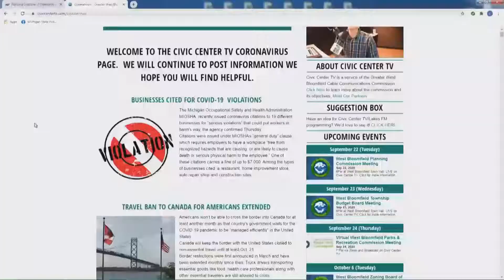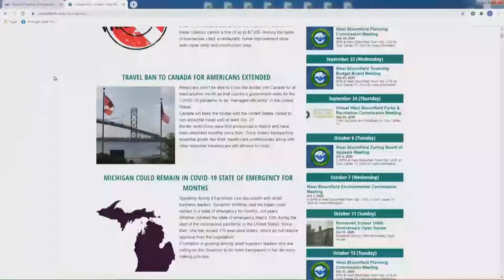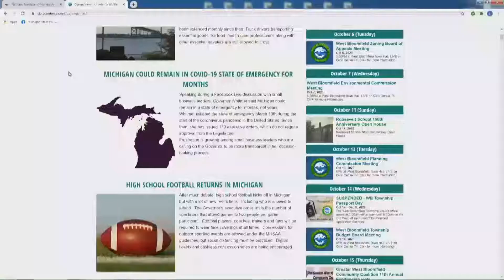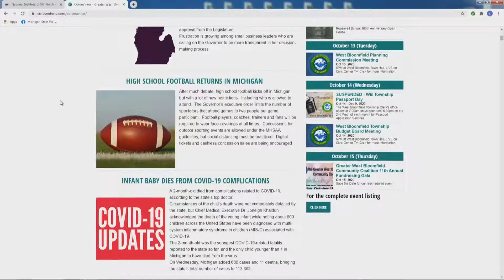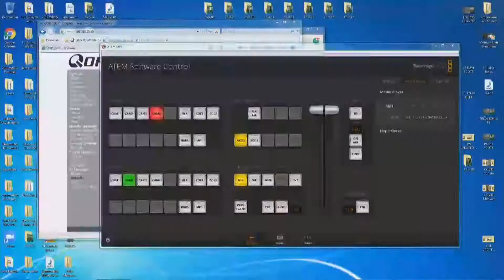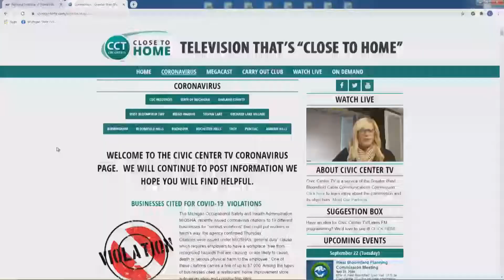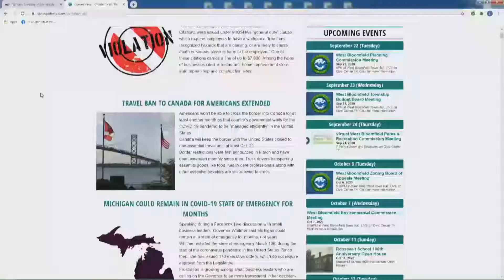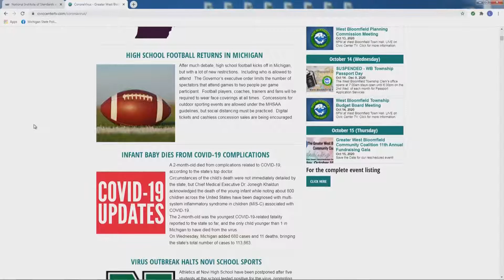Managing the Virtual School Year, the Rise of E-Sports and More! | Full Megacast, September 18, 2020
Walled Lake Consolidated School District Superintendent, Kenneth Gutman and other news-makers discuss the latest COVID-19 information on this full edition of the Oakland County Megacast!

Walled Lake Consolidated School District Superintendent, Kenneth Gutman, discusses the beginning of the school year in Walled Lake by distance learning, provides an update on plans to return to in-person learning in the future, and talks about recent high school sports teams shutting down operations due to COVID-19 outbreaks.

West Bloomfield Parks Recreation Programmer, Brittany Trout, talks about upcoming programs being offered by WB Parks for people of all ages, including fall staples such as hayrides and the Heroes Appreciation celebration.

Sylvan Lake Chief of Police, Brian Bassett, provides an update on COVID-19 and law enforcement in the "prettiest little city in Michigan" and provides insight on how to prevent simple thefts by keeping your home and other property locked.

Michael Sulaka, Chief Operating Officer and General Counsel for Gametime & Renegades, joins the program to talk about the vast and emerging world of professional "e-sports," including the local Renegades team!

Mayor Bryan Barnett of Rochester Hills, provides an update on the City's operations as the pandemic continues onward, and details how the City continues to work with its business community to ensure prolonged success despite the challenges of the times.